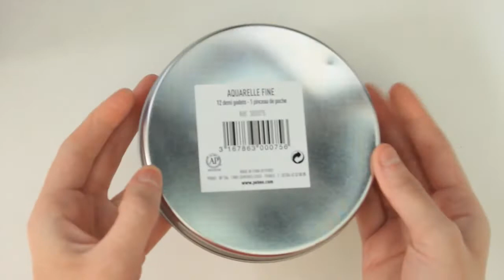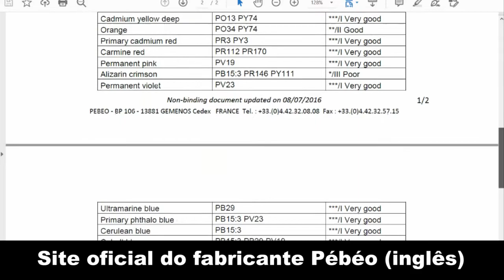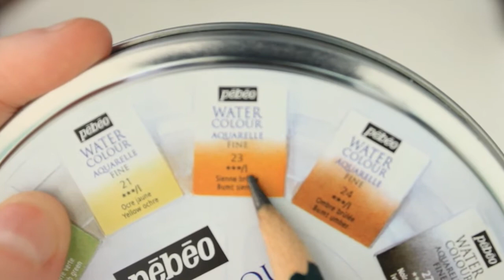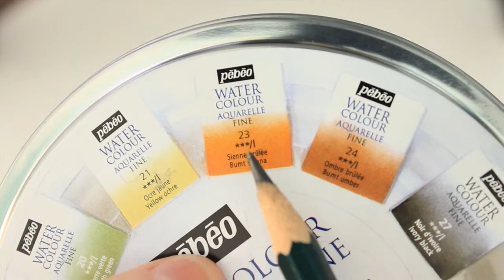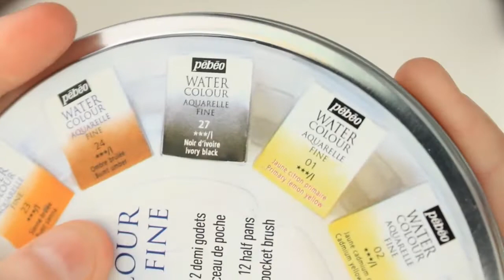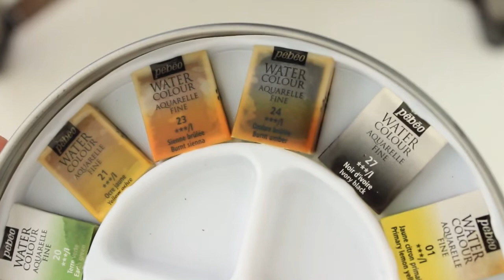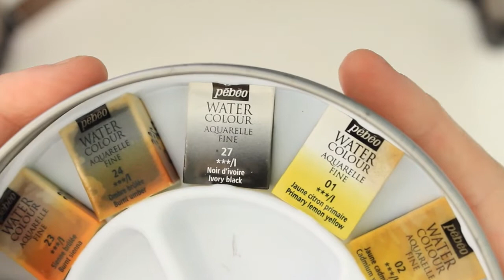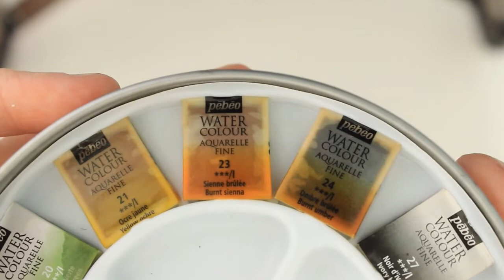Como é a AQUARELA de pastilha PÉBEO FINE (ESTUDANTE)?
Como TODOS os outros conteúdos deste formato, a 1ª parte do nosso vídeo é sobre a ANÁLISE DA AQUARELA EM SI, ou seja, analisar milimetricamente cada pedacinho da sua embalagem para identificar em qual possível categoria ela se encontra. Este vídeo é para aquelas pessoas que vão comprar o material online e não conseguem vê-lo realmente, seja pela falta de fotos nas lojas ou fotos ilegíveis. Neste vídeo, como citado no início dele, NÃO É sobre resenha, mas sim para identificar detalhes na embalagem que possa fazer diferença para quem for comprá-lo. Sempre relembrando que tudo o que eu falo em meus vídeos são baseados em meus conhecimentos e ponto de vista. Veja abaixo os links complementares que citei no vídeo. ;)